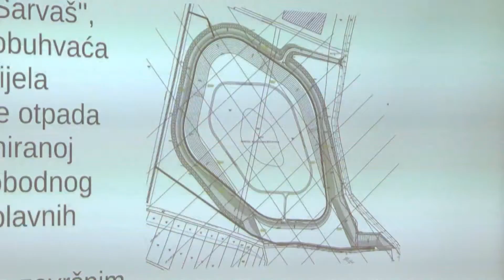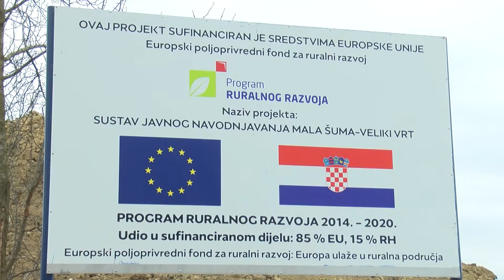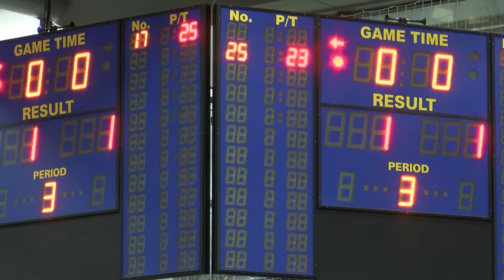12.3.2021. Vijesti Osječke televizije